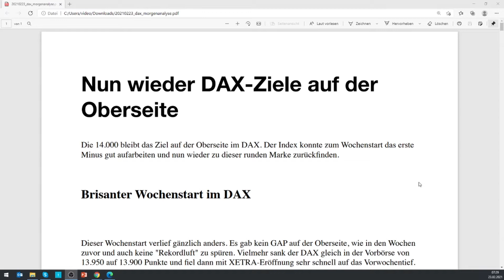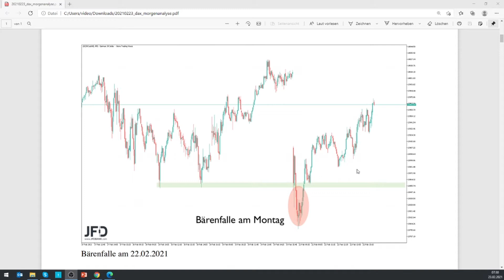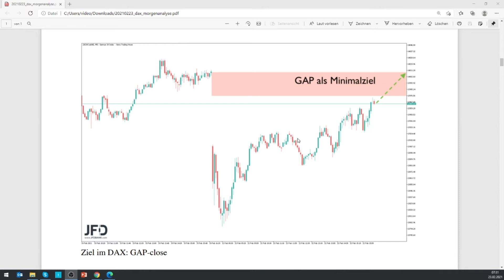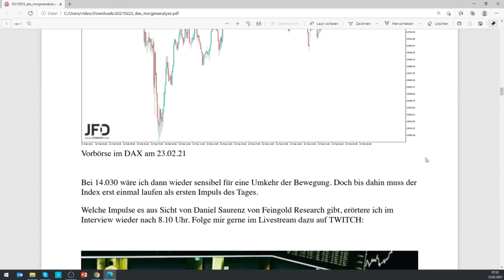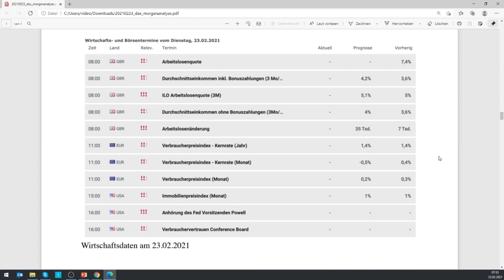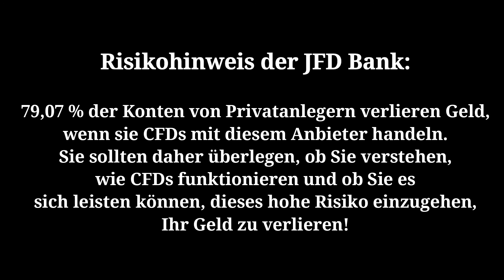DAX-Morgenanalyse und Ausblick für Dein Trading am 23.02.2021 mit Andreas Bernstein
Das Tief vom Montag entpuppte sich als eine Bärenfalle. Der Index kletterte von 13.800 wieder zurück zum Eröffnungsniveau und könnte diesen Trend heute fortsetzen. Die Chancen stehen aus der Vorbörse heraus recht gut, die 14.000 im DAX wieder zu erreichen.

Entsprechende Szenarien skizziere ich in dieser Morgenanalyse auf Basis der veröffentlichten Charts.

Termine des Tages sind 11.00 Uhr aus der EU und 15 Uhr vom US-Immobilienmarkt zu erwarten. Ab 8.10 Uhr werde ich wieder bei Twitch online streamen und das Livetrading 10.00 Uhr bei JFD ist sicherlich ebenfalls ein Termin, den Du nicht versäumen solltest ;-)